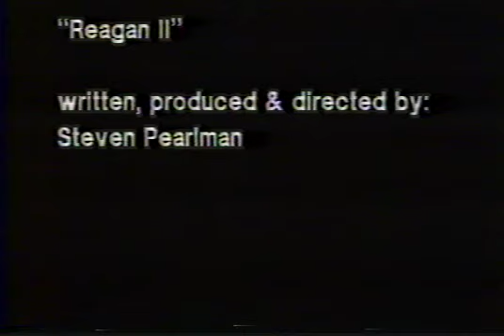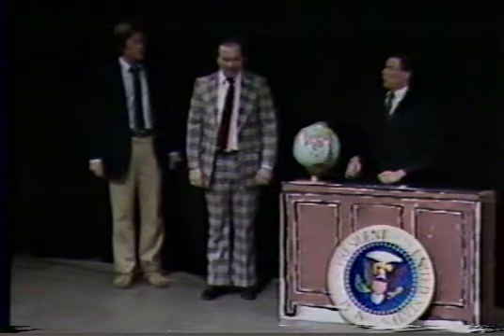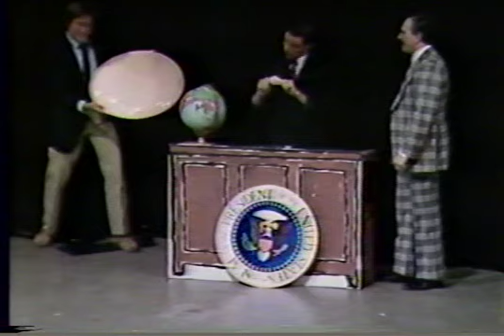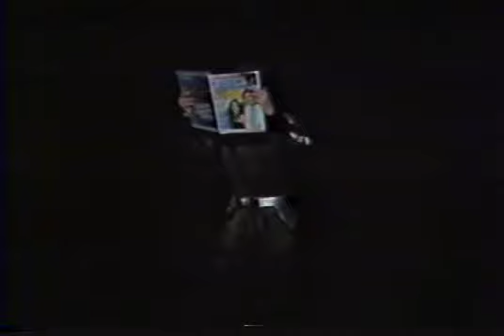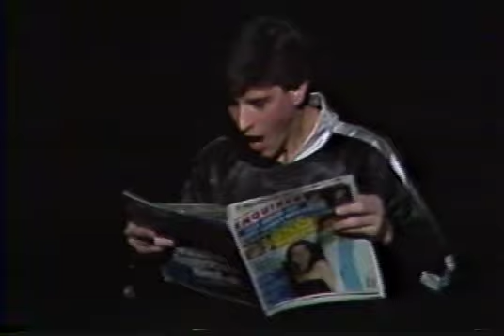The Public Interest Follies - Back to the Present 1986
The Public Interest Follies was a non-profit theater ensemble dedicated to social and political satire, founded in 1978 by environmentalist Byron Kennard and Peter Harnik. "Back to the Present" was performed at George Washington University's Marvin Center Theater from January 31 through February 2, 1985.